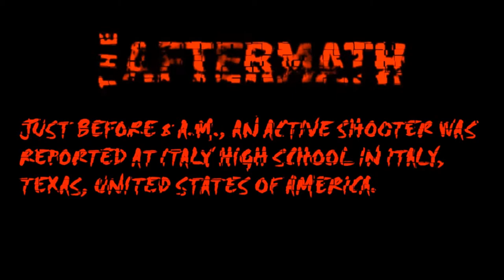Italy High School Shooting (U.S)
On Monday the 22nd of January 2018 at approximately 7.50am,  A male 16-year-old student entered the Italy High School cafeteria & shot a female 15-year-old student, this happened in Italy, Texas, United States of America.

The girl was taken via helicopter to Parkland Memorial Hospital in Dallas. Her condition hasn't been released.

Officials say a 16-year-old suspect in a Texas high school shooting "engaged the victim" & fired several shots from a handgun before being confronted by a school district staffer & fleeing.

The suspect was taken into custody without incident after shooting a 15-year-old female student in the cafeteria with a semi-automatic .380 handgun, Ellis County Sheriff Charles Edge said.

Ellis County Sheriff Chuck Edge says both students attended the school in the tiny town of Italy, about 40 miles (64 kilometers) south of Dallas.

Edge says a possible motive is unclear. He also says he doesn't yet know what charges the suspect might face.

The sheriff's office said students have been removed from the school & that an investigation is ongoing.

Officials at nearby Stafford Elementary School confirmed to local that both it & Italy High School were under lockdown.

"This morning's tragedy hits the heart of this community," Superintendent Lee Joffre said. "Our staff acted as trained & addressed the situation the best way they could."